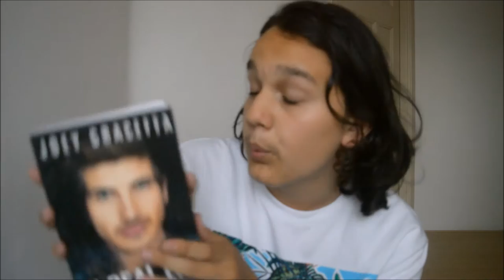Shoplog Amsterdam met o.a Forever21, Coolcat, Eischoltz & meer